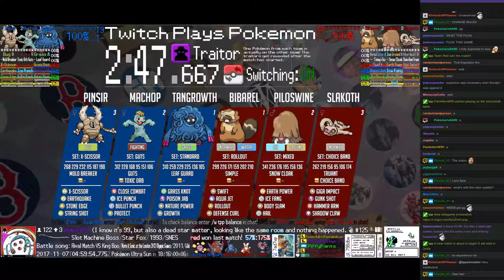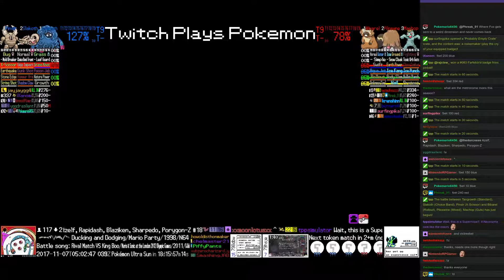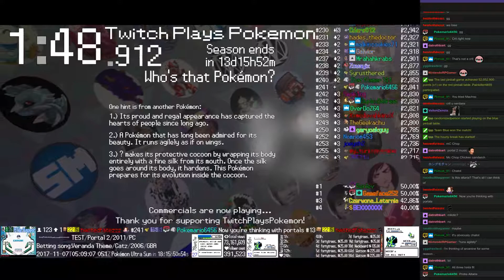Twitch Plays Pokémon Battle Revolution - Matches #96975 and #96976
#96975 [Blue: Rhyperior (RNG), Koffing (Physical), Pachirisu (Physical)] vs [Red: Heracross (Mixed), Delibird (Hail), Lileep (Standard)]

6:18 : #96976 [Blue: Tangrowth (Standard), Slakoth (Choice Band), Pinsir (X-Scissor)] vs [Red: Bibarel (Rollout), Piloswine (Mixed), Machop (Guts)]